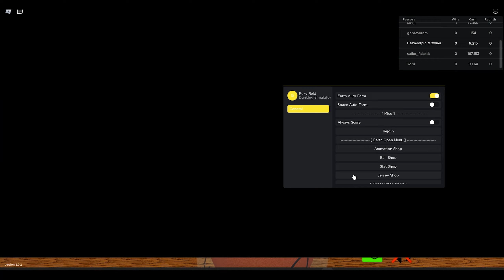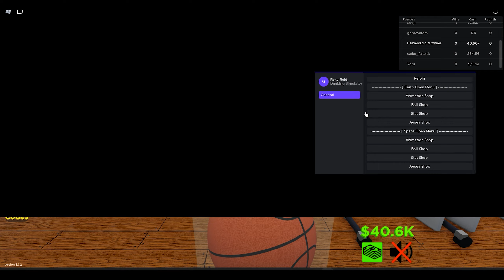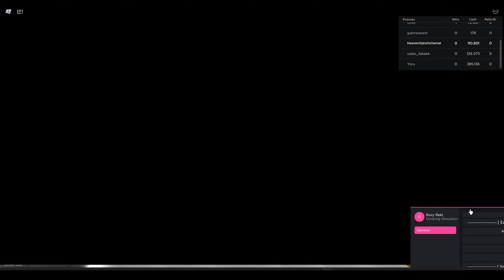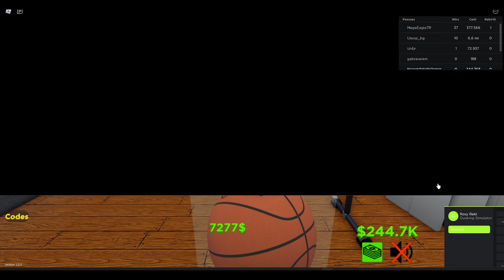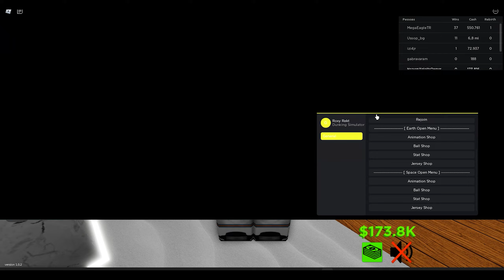Roblox Dunking Simulator OP Script/Hack GUI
Credits: RØxy6666(script creator)

Note to YouTube:
Also, I do not infringe any kind of copyright, All Content In This Video Is Owned By HeavenExploitsV2, Or is content that HeavenExploitsV2 Was given permission to use, or content that falls under the FAIR USE Act.